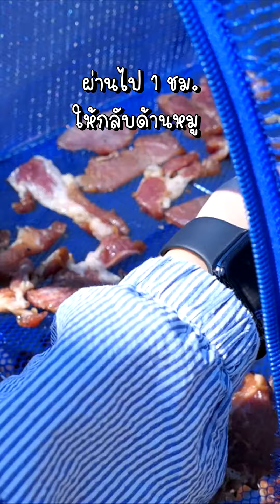แดดแรงๆแบบนี้ต้อง!! หมูแดดเดียว เท่านั้น😋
- สันคอหมู 1 กก.
- กระเทียมจีน ตามชอบ
- พริกไทย ตามชอบ

- น้ำมันรำขาว หรือ น้ำมันพืช 2 ช้อนโต๊ะ